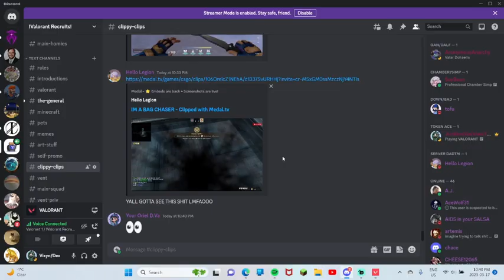Valorant But My Ping is SOBBINg Uncontrollably pt2